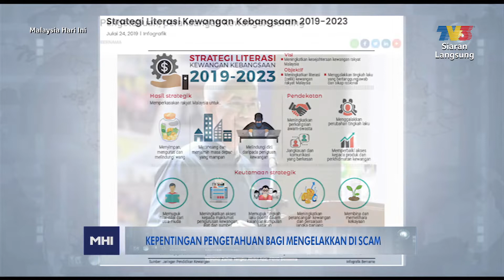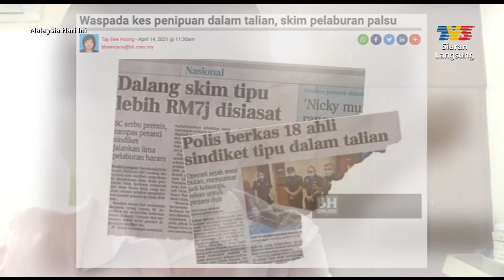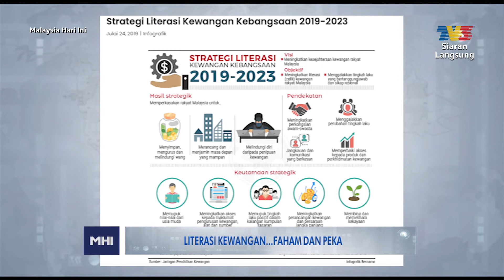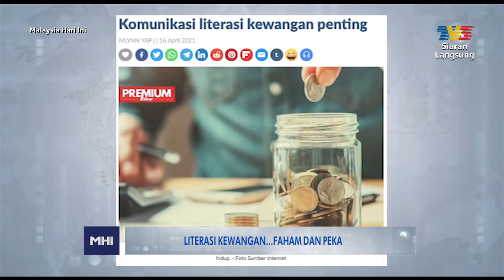Literasi Kewangan - Faham & Peka | MHI (7 Oktober 2021)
Topik: Literasi Kewangan - Faham & Peka